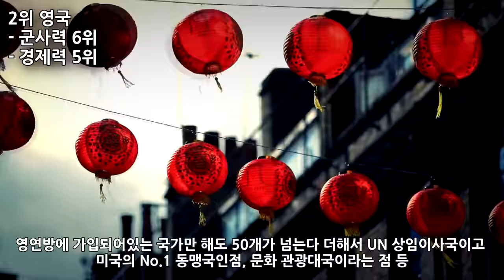세계 국력 순위 Top10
이 영상의 BGM의 지원은 NCS입니다.

인트로 BGM : Goldfish - Soundtracks and
아웃트로 BGM : DEAF KEV - Invincible
제작 : SES Production
편집 : SES Production
기획 : SES Production
영상출처 : The Food Ranger,Annie Lee,Disabled DIA,Travel Alberta,Holger Mette,Flaredl,h2moproductions,Beautiful Time Lapse,Russian Armed Forces,marco sbardella,Anthony Christ,Vudo
순위지정 : 중국사회과학원